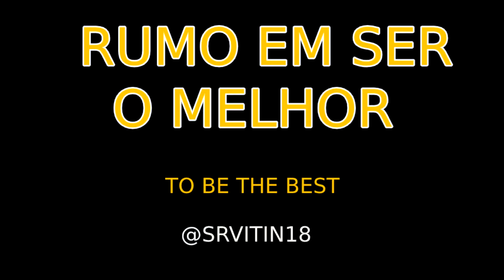BILIEVER!✯ ONE SHOT✯FF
slv slv galera espera que gostem do vídeo desculpa pela qualidade
o pc não e muito bom não sei muito editar mais ta ai tmj

CONFIGURAÇÂO DO PC

     PLACA MÂE:H61
PLACA DE VIDEO:ainda não tenho
   PROCESSADOR:core(TM)i5-2500 CPU 3.30GHz
   MEMORIA RAM:8

CONFIGURAÇÂO DO CELL

MODeLO:azus zenfone 4 selfi
amarzenamento:64
raM:3gigas

NAO LIGUEM APENAS IGNOREM